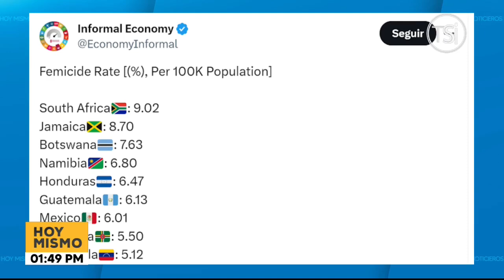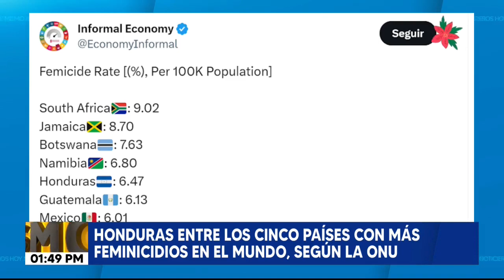Honduras entre los cinco países con más feminicidios en el mundo, según la ONU